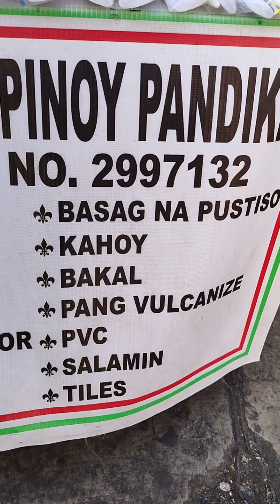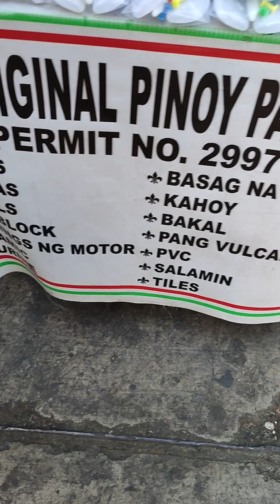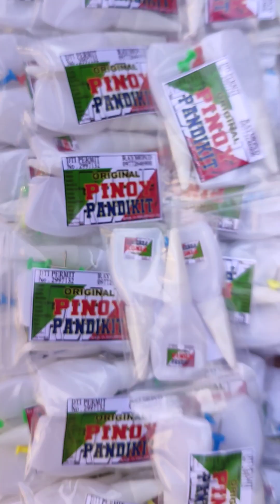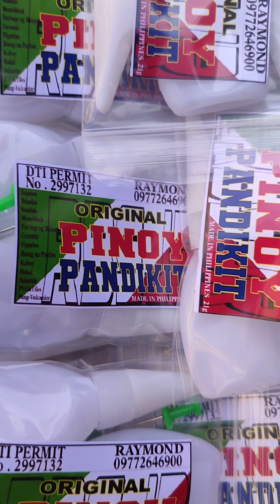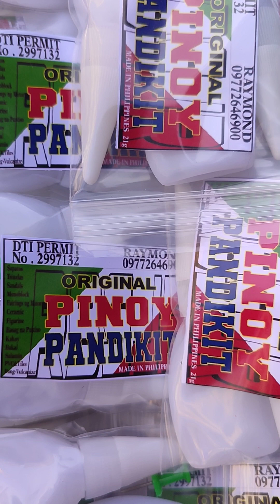Original Pinoy Pandikit: Mas Matindi Pa Sa Mga Leading Brands In The Market, Nakakabilib Talaga